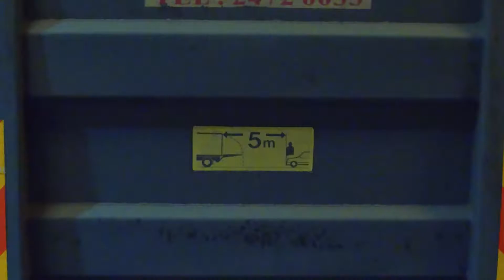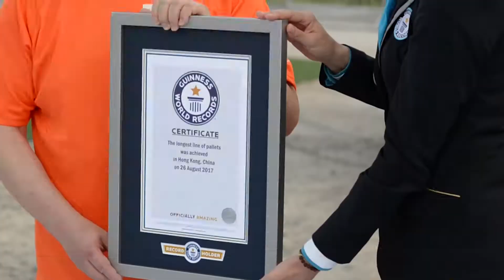路凯托盘迷宫-打破吉力斯世界纪录@共建共享26/8/2017